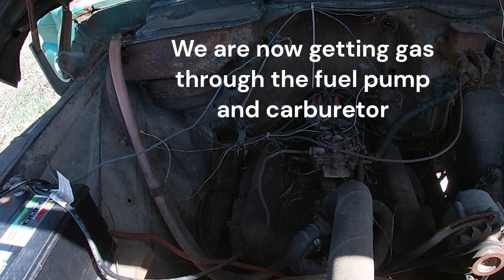PRENTICE Log Loader... Get Running Has Sat for 30 Plus Years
Thought some of you might enjoy seeing our work on an old prentice log loader that has not been moved or started in 30 + years. Where there is a will, there is a way.